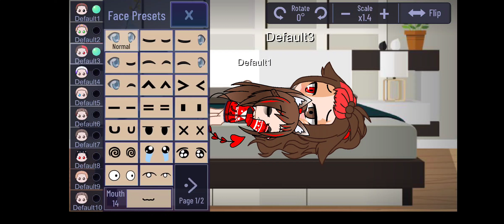a short video for you!!!♥️♥️